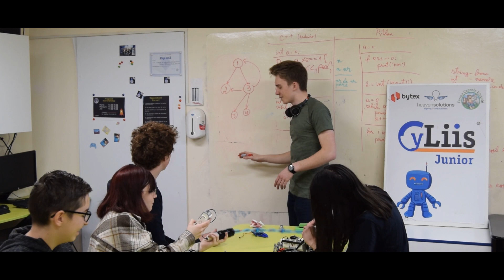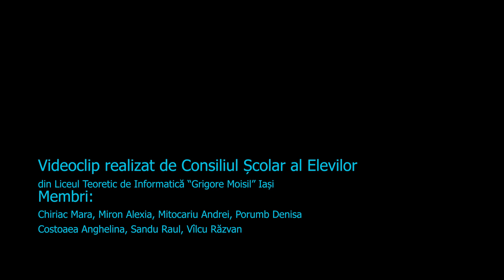Vă invităm să deveniți urmași ai marelui profesor Grigore C. Moisil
Material realizat de Consiliul Școlar al Elevilor din LIIS